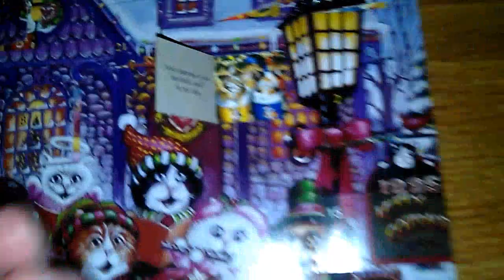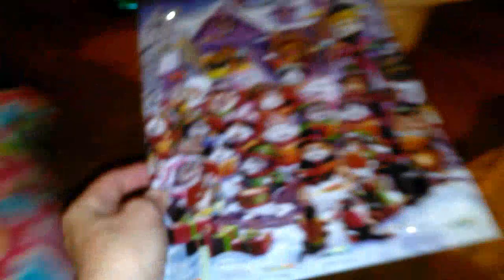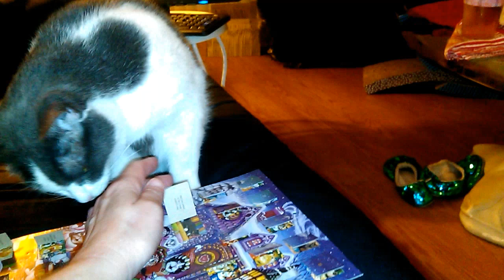Remy boy does advent calendar for December 7 & 8th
I combined each day that he opened in one video.

Link to buy calendar